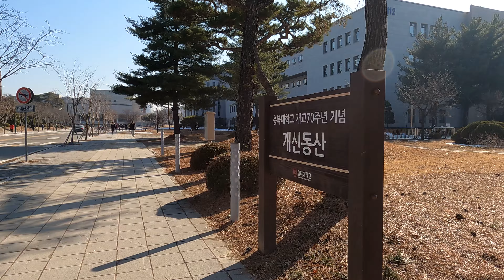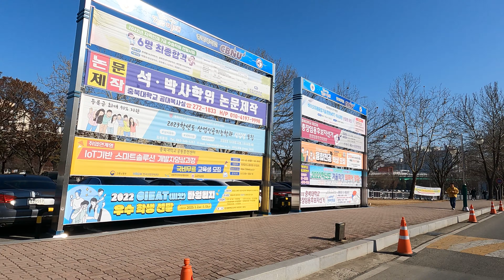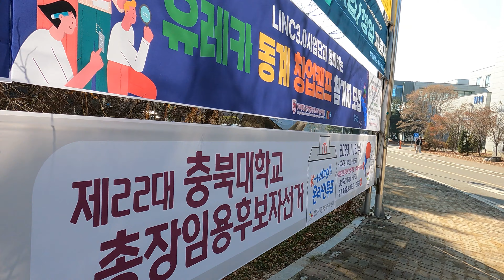청주에 있는 충북대학교 걷기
■ 충북 청주에 위치한 거점 국립 대학교 충북대입니다.
■ 거점 국립대답게 넓은 캠퍼스에 고느적한 분위기였네요.
    (겨울에 걸었던 영상입니다.)
■ 이로써 전북, 전남, 충북, 충남, 부산, 경북 6개 거점 국립대를 모두 올렸습니다. 아직도 남아있는 대학들도 기회가 되면 걸어보겠습니다. ^^